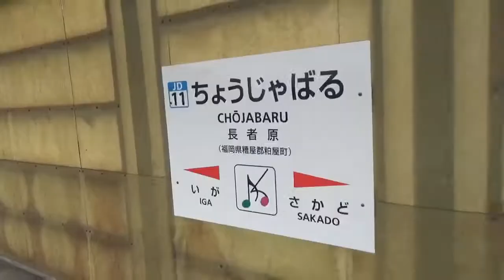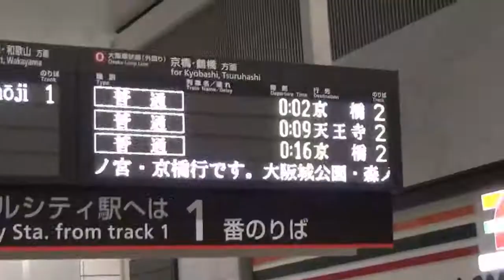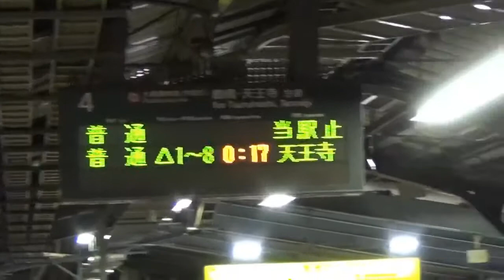鉄道の舞 JR九州、西日本 筑豊電鉄